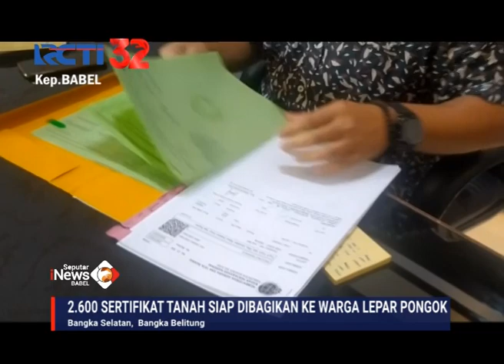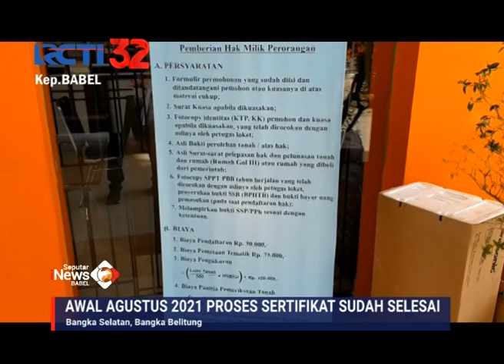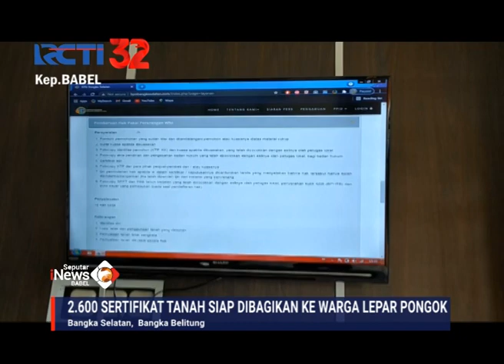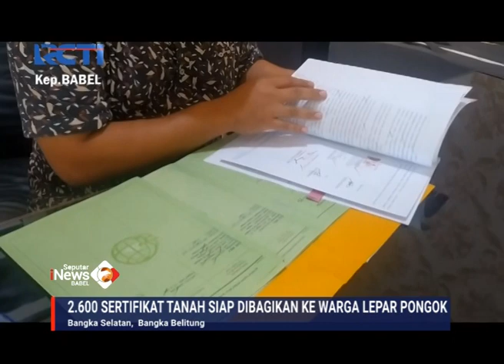2 600 SERTIFIKAT TANAH SIAP DIBAGIKAN KE WARGA LEPAR PONGOK